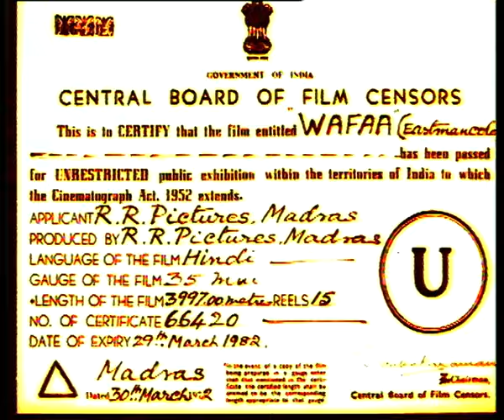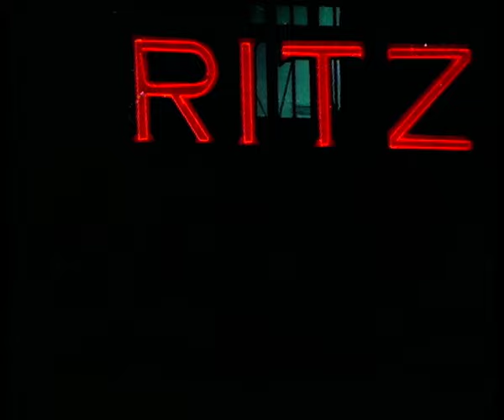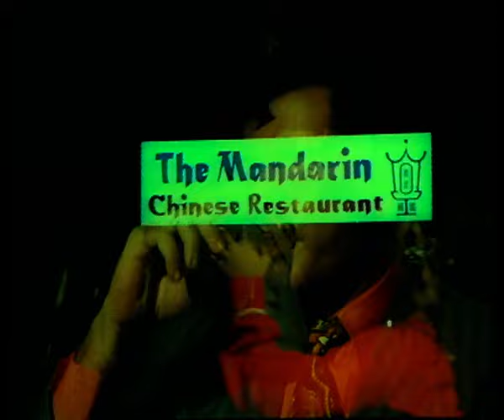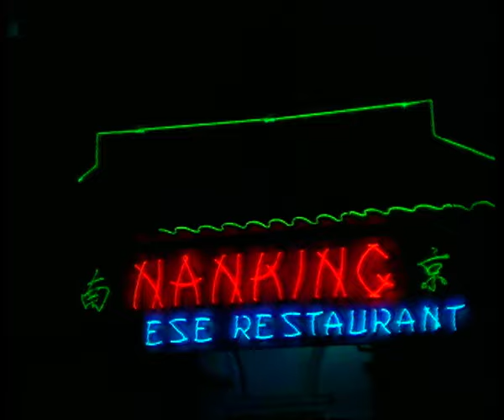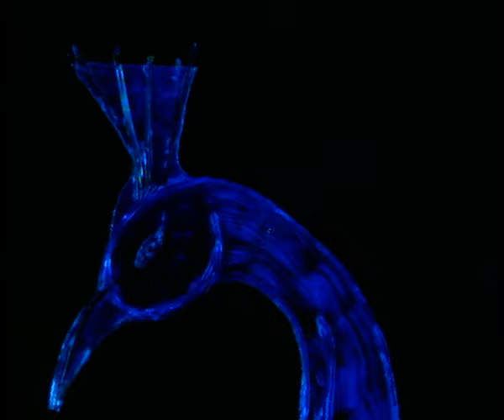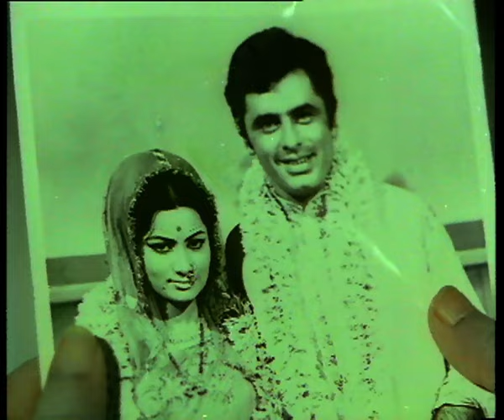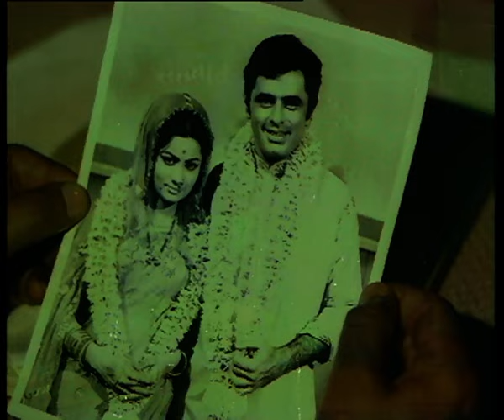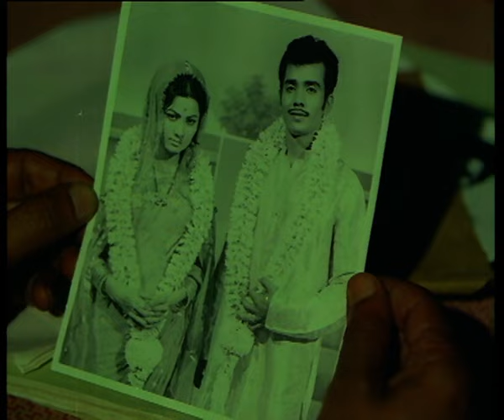वफ़ा Wafaa (1972) - Full Movie | Sanjay Khan, Rakhee Gulzar, Heena Kausar, Nasir Hussain, Jagdeep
Movie - Wafaa (1972)
Starring - Sanjay Khan, Rakhee Gulzar, Heena Kausar, Nasir Hussain, Jagdeep
Director - Ramanna
Music - Laxmikant - Pyarelal (Laxmikant Shantaram Kudalkar & Pyarelal Ramprasad Sharma)

Synopsis -  A love triangle, call of human duty confront through a family melodrama interspersed with court scenes